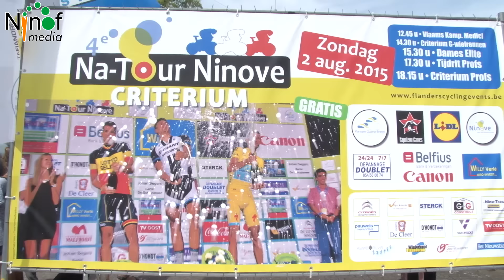4e Na-Tour Ninove Criterium bij heel goed weer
preview 4e Na-Tour Ninove Criterium
volledig verslag volgt